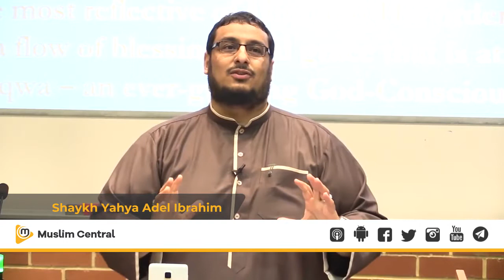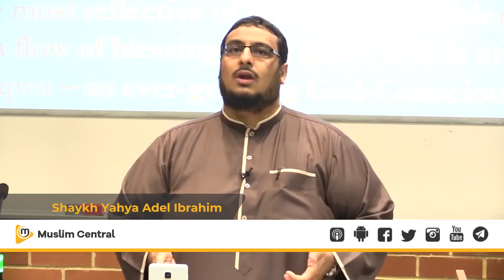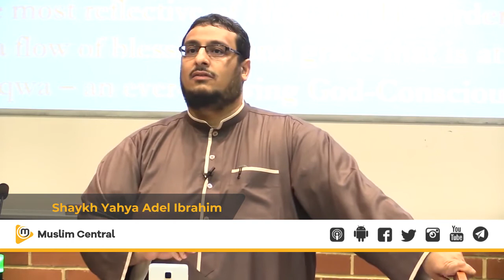3 Aspects of Barakah - Yahya Adel Ibrahim